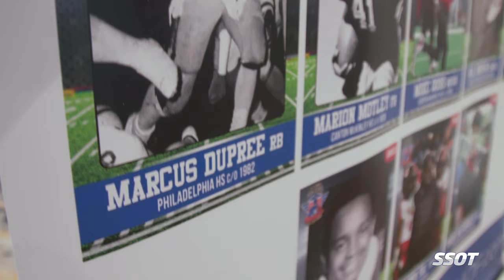Marcus Dupree Honored for His Days at Philadelphia High School in Mississippi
Marcus Dupree was a freshman sensation when he played for the Oklahoma Sooners in 1982. Before that, he was a record-breaking running back at Philadelphia High School in Mississippi.